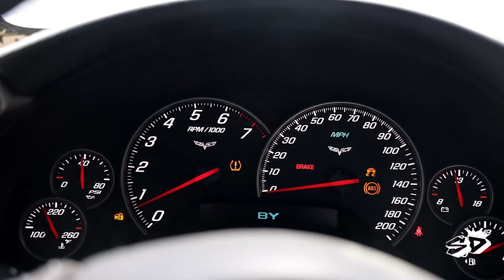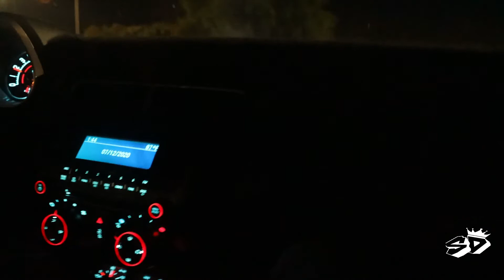A night of STREET RACING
Just a few cars out here having a little fun on the street! Going to try to start posting a lot more street racing whenever I get the chance! If you enjoyed it don't forget to drop a like on that thumb button. Street_Dreamz_Productions